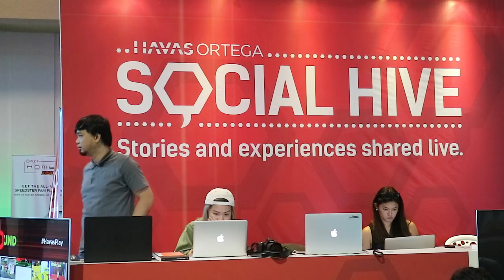Havas Ortega and adobo magazine invites you to visit the Havas Playground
Omeng Garcia and Bixie Reyes invites you to hang out and play at the Havas Playground at the Ad Summit Pilipinas 2016 on March 9-12